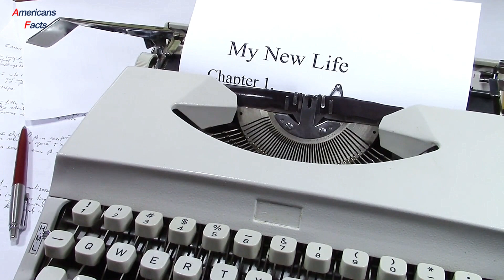This Woman Turned Her Life Around After Being Bullied By Teenagers In Walmart